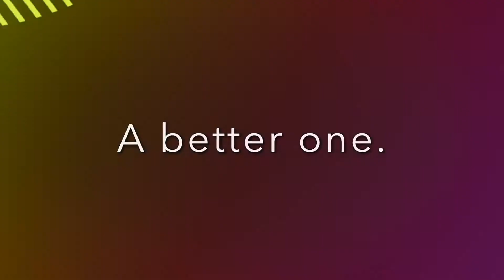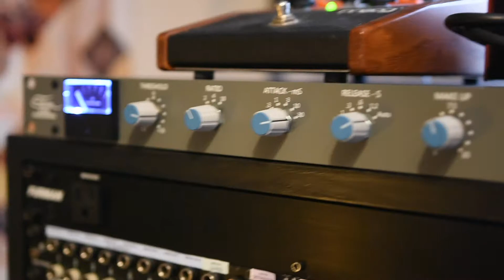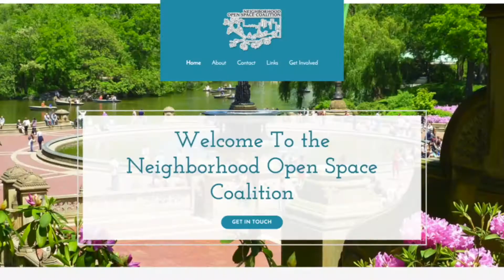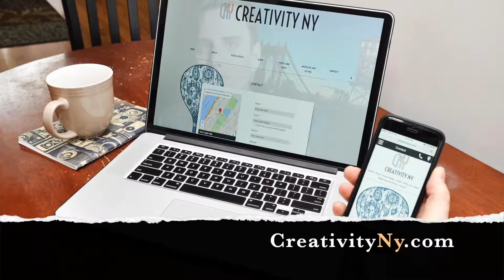Joshua Lutz 2018-2019 Film Scoring Demo Reel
ATTENTION:  CREATIVITYNY.COM  IS NOW LUTZMULTIMEDIA.COM!
4 minute Film Scoring demo reel for Joshua Lutz, conservatory graduated multi-instrumentalist, certified audio engineer and composer/songwriter. This video showcases a handful of 10 second scoring clips as well as highlights in a few other directly related talents & skill sets.